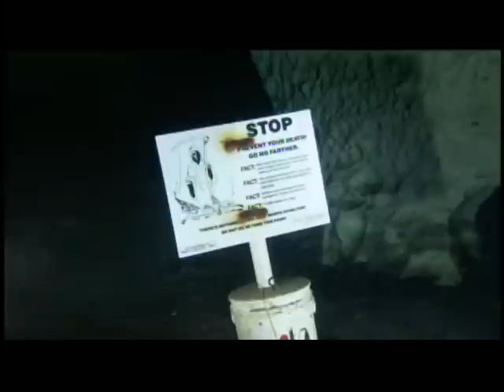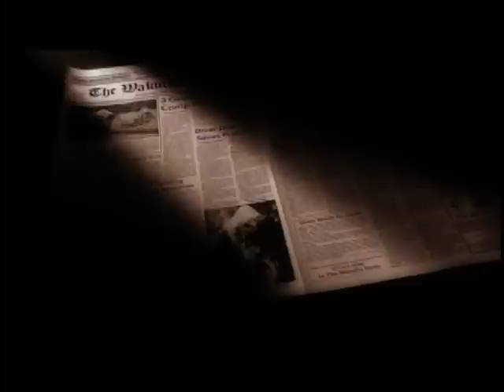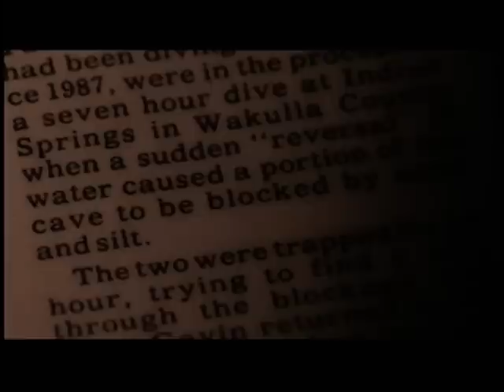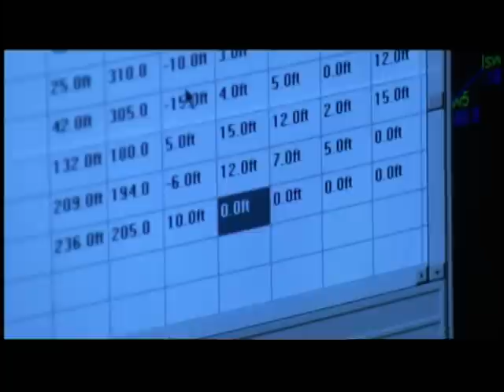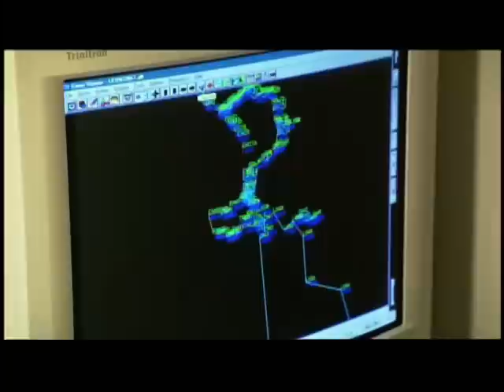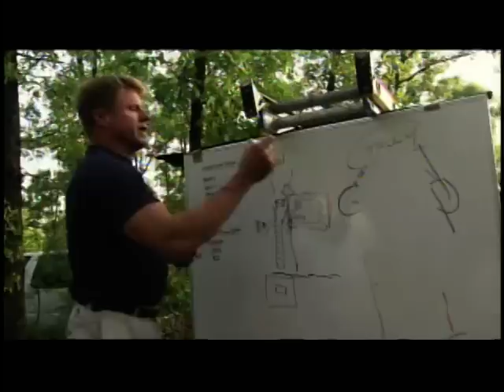Uncharted Waters Floridas Aqua Caves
In the southern coastal state of Florida lies an underground water vein spreading out across several kilometers and descending to known depths of nearly 100 meters. Find out what lies underneath the hidden depths where nearly 300 divers have perished.